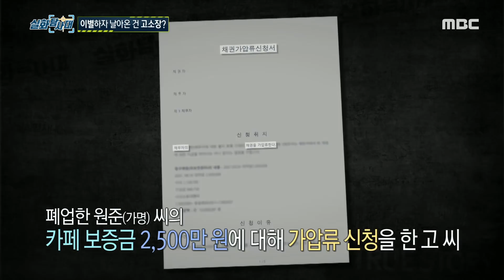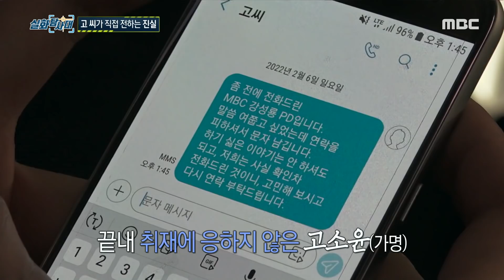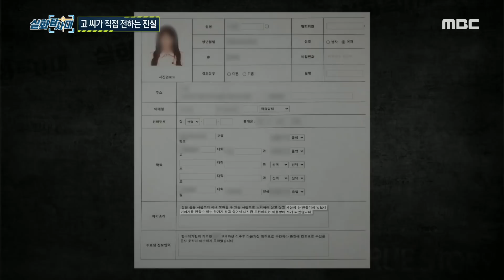[실화탐사대] 이별하자 날아온 건 고소장?, MBC 220219 방송